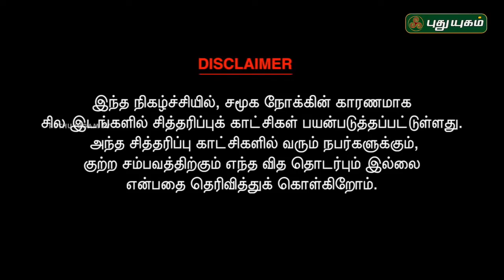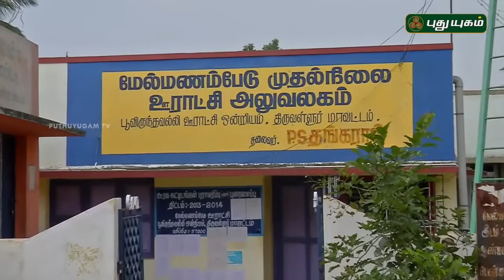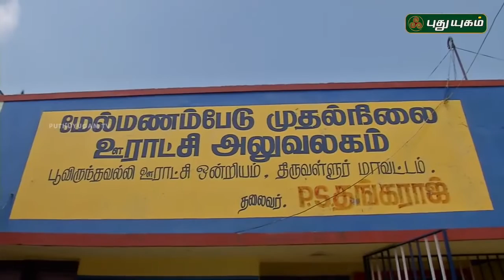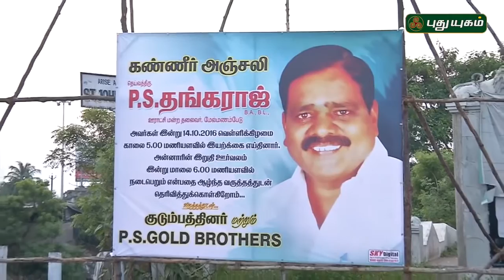vellavedu thangaraj ooratchi mandra thalaivar murder | Karuppu Vellai | 27 10 2016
vellavedu thangaraj ooratchi mandra thalaivar murder